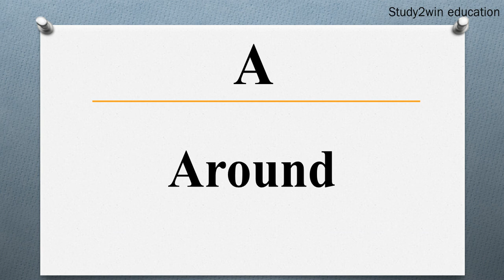TAT ka full form | Full form of in English | Subject - BUSINESS